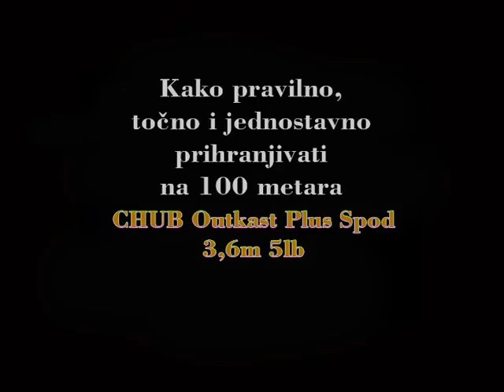Kako točno i jednostavno prihranjivati na 100 metara - Tehnika Spodiranja / VSP Igor Pavičić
- vezanje udica_Sistemi_Boile_Izrada predveza_Kako daleko zabaciti_Spodiranje_Kako postaviti šator_Rast_Namatanje strune ...

Kako pravilno, točno i jednostavno prihranjivati na 100 metara